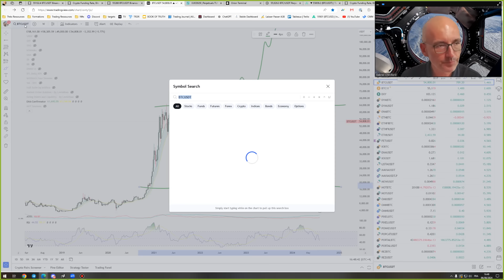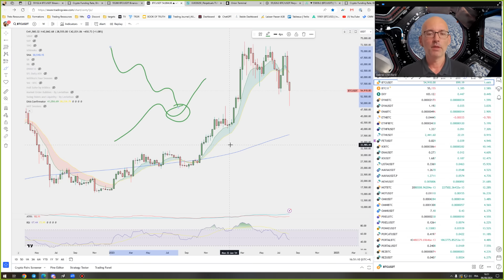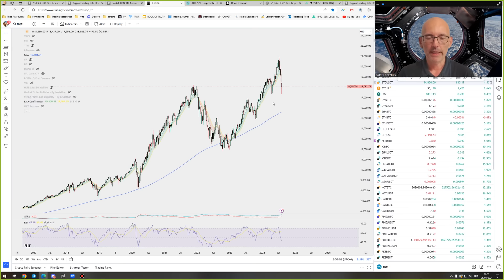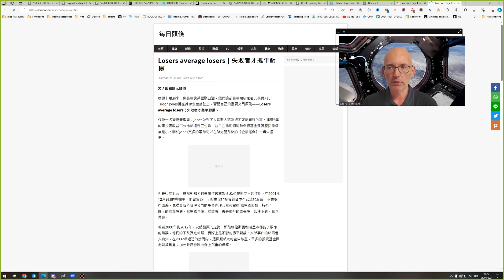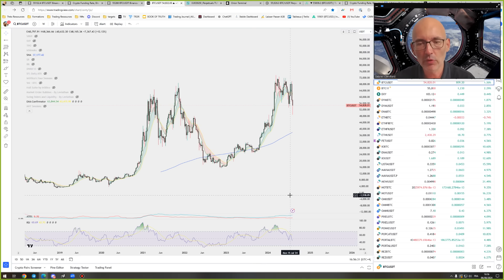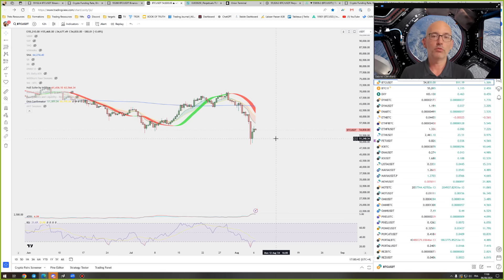Bitcoin et Nasdaq : Tourmente Macro Economique - La Météo Bitcoin FR